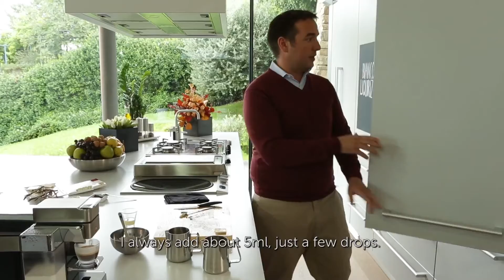WHITE LICORICE coffee @home قهوة العرق سوس الابيض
INGREDIENTS
1 illy espresso shot
1 oz (30 g) white chocolate, cut into small pieces or slivers
1 tsp (5 grams) black licorice, chopped into very small pieces
1 tsp (5 ml) liquid sugar

PREPARATION
Heat a small glass by filling it with hot water from your espresso machine and letting it sit while you prepare the other ingredients.
Chop the white chocolate and licorice into very small pieces or slivers.
Empty the glass and dry it, then add the white chocolate and licorice. The residual heat form the glass will begin to melt them.
Have two small pour pitchers ready, and add a small amount of crushed ice and the liquid sugar to one pitcher.
Prepare a long espresso into a cup and split it into the two small pitchers.
Using a hand mixer, blend the ice, espresso and liquid sugar until a soft foam is created.
Pour the plain espresso into the glass over the white chocolate/licorice mix, which should be melted by now.
Top with the coffee foam and serve with a small spoon.

مكونات
1 شوت إسبريسو إيلي
1 أونصة (30 جم) شوكولاتة بيضاء مقطعة إلى قطع صغيرة أو شظايا
1 ملعقة صغيرة (5 جرام) عرق سوس أسود مقطع إلى قطع صغيرة جدًا
1 ملعقة صغيرة (5 مل) سكر سائل

تجهيز
سخني كوبًا صغيرًا عن طريق ملئه بالماء الساخن من آلة الإسبرسو الخاصة بك وتركه يجلس أثناء تحضير المكونات الأخرى.
قطّع الشوكولاتة البيضاء وعرق السوس إلى قطع صغيرة جدًا أو شظايا.
أفرغي الكوب وجففيه ثم أضيفي الشوكولاتة البيضاء وعرق السوس. ستبدأ الحرارة المتبقية من الزجاج في إذابتها.
جهز اثنين من أباريق الصب الصغيرة وأضف كمية صغيرة من الثلج المسحوق والسكر السائل إلى إبريق واحد.
حضّر إسبرسو طويل في فنجان وقسمه إلى إبريقين صغيرين.
باستخدام الخلاط اليدوي ، اخلط الثلج والإسبريسو والسكر السائل حتى تتكون رغوة ناعمة.
اسكب الإسبريسو العادي في الكوب فوق مزيج الشيكولاتة البيضاء / عرق السوس ، والذي يجب أن يذوب الآن.
ضعي فوقها رغوة القهوة وقدميها بملعقة صغيرة.

To Get All Update About Coffee ليصلك كل جديد عن القهوة
Lavazza Coffee # illy Coffee # Nespresso Coffee # Nescafe بن قهوة لافازا # بن قهوة ايلى # بن قهوة نسبريسو # نسكافيه # بن قهوة لافاتزا بن قهوة ايللي #

Life Begins After Coffee تبدأ الحياة بعد فنجان القهوة